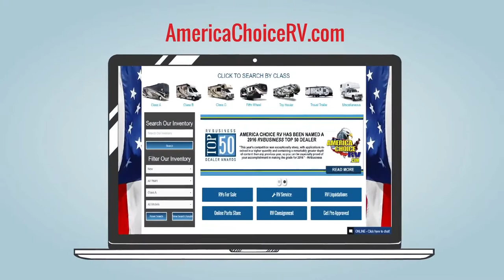Buying an RV Made Easy!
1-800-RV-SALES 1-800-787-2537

3332 Paul S. Buchman Hwy, Zephyrhills, Florida 33540